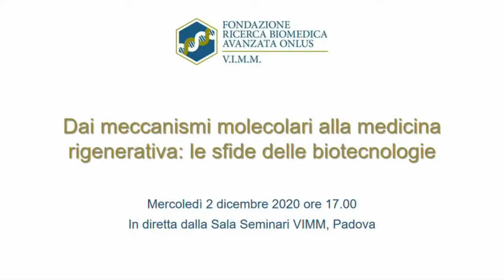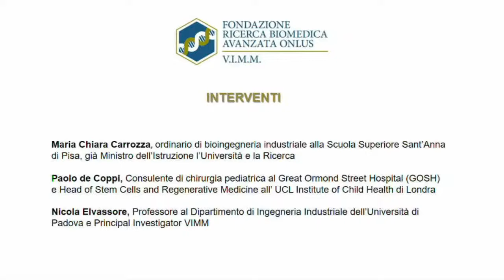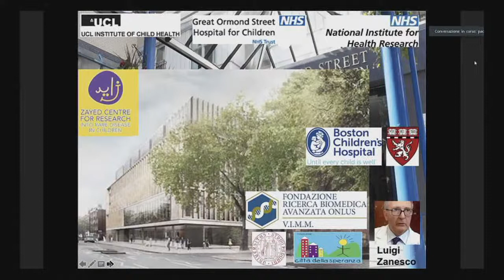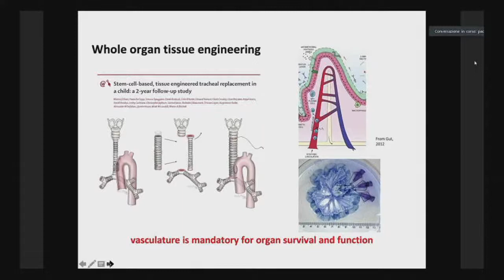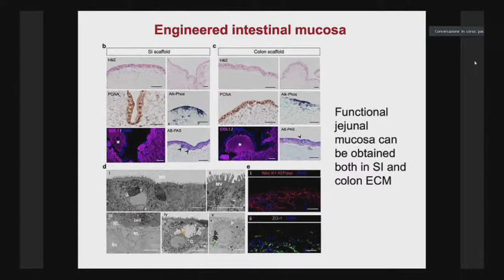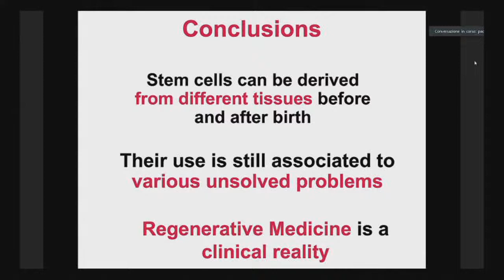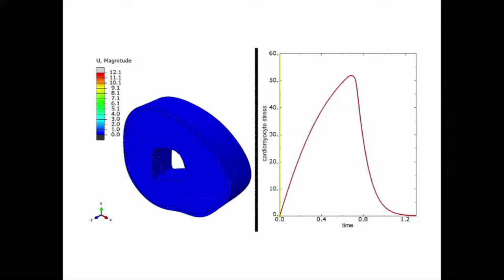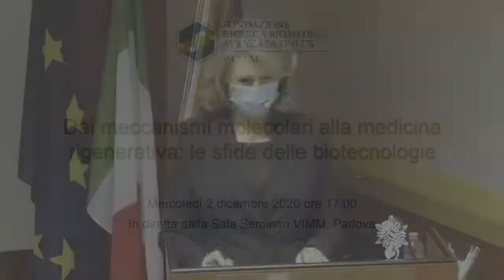Evento annuale VIMM 2020: "Le sfide delle biotecnologie"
DAI MECCANISMI MOLECOLARI ALLA MEDICINA RIGENERATIVA: LE SFIDE DELLE BIOTECNOLOGIE

Dialogo tra Prof.ssa Maria Chiara Carrozza, Scuola Superiore Sant'Anna, Prof. Elvassore, Principal Investigator VIMM, Prof. Paolo De Coppi, chirurgo. Modera Maria Pia Zorzi, giornalista RAI.
Seguirà la premiazione dei sostenitori della Fondazione per la Ricerca Biomedica Avanzata Onlus.